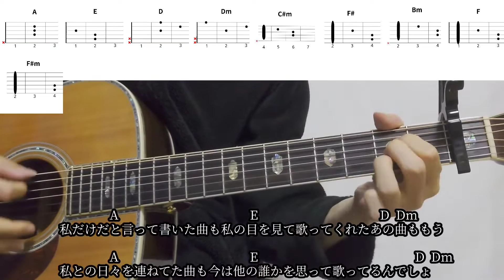【ギターコード付き】ヤングスキニー/バンドマンの元彼氏【アコギ弾いてみた】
ヤングスキニーさんのバンドマンの元彼氏を弾いてみました。